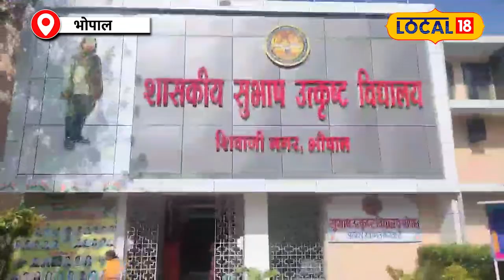Success Story : MP के सरकारी स्कूल के इन स्टूडेंट्स किया कमाल JEE Mains में लहराया परचम